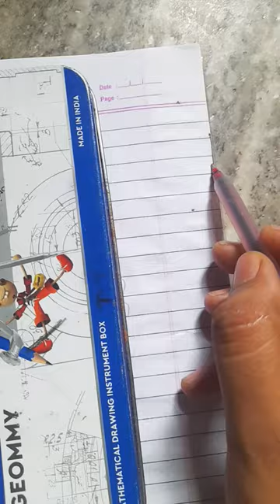divyaprakash drawing art kalash